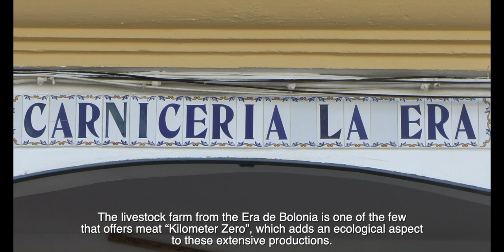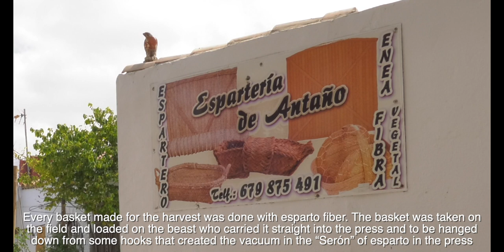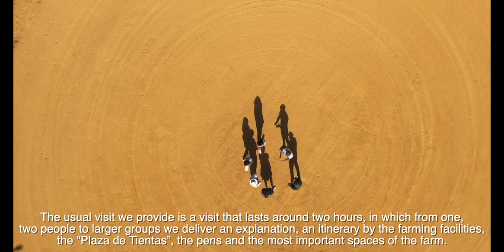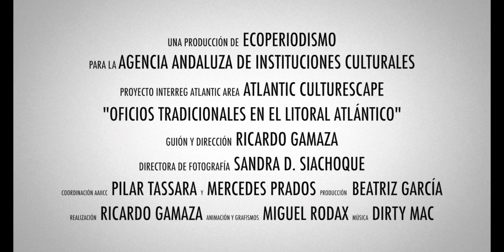Oficios tradicionales en el litoral atlántico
Este vídeo tiene por objetivos la sensibilización y valorización del patrimonio cultural inmaterial del área atlántica andaluza, junto con el re-conocimiento de los agentes que ejercen oficios tradicionales amenazados por diversos riesgos, tanto propios de la actividad como de la globalización de los mercados.

Para ello se han seleccionado los siguientes oficios y experiencias:
Espartos Antonio López de Chiclana
Quesería artesanal El Cabrero de Bolonia, en Bolonia, Tarifa
Ganadería y carnicería ecológica La era de Bolonia, en Bolonia, Tarifa
Turismo taurino con Aprende de Toros